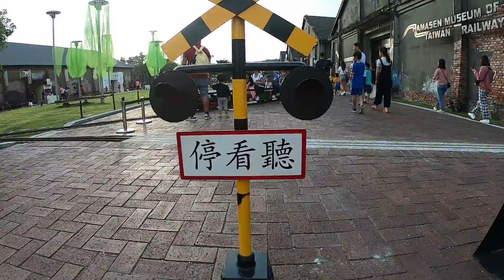生活紀錄系列–【高雄Vlog】駁二倉庫市集、哈瑪星小火車(2019-09-08)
C14哈瑪星園區
迷你型停看聽燈號
CornerCone造型冰淇淋